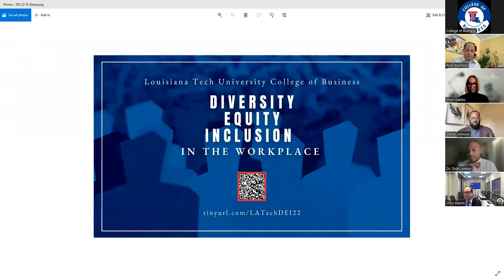Leading the Conversation on Diversity and Inclusion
Diversity and inclusion executives from Microsoft, Lowe’s, and JP Morgan Chase came together for an engaging panel-style conversation about diversity and inclusion. Moderated by alumna Shon Gables, of CBS46, panelists included:

Dr. Todd Jenkins (Global DEI Director, Microsoft/ CBRE)
Steven Johnson (Global Director for Culture, Diversity and Inclusion, Lowe’s Companies)
Brad Baumoel (Global Head of LGBT+ Affairs, JP Morgan Chase)